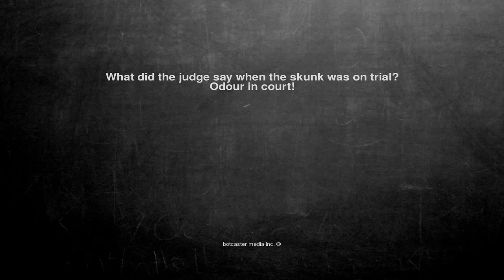Ok, here is the joke. What did the judge say when the skunk wa...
What did the judge say when the skunk was on trial?
Odour in court!